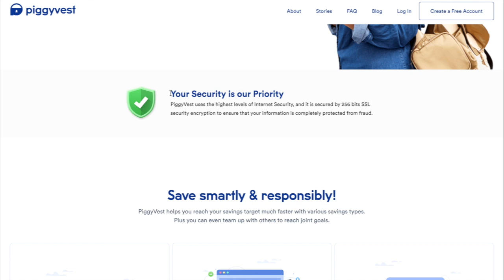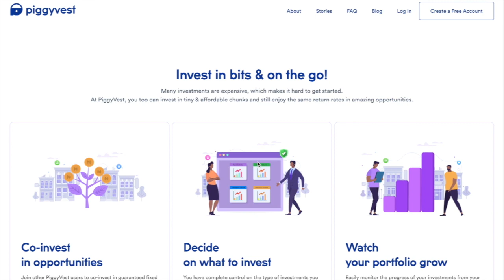This App Might Just Make YOU A Millionaire!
Yup you heard me right!

But, I stand to be corrected, PiggyVest is the app to be on right now!

PiggyVest is an online savings platform that enables savers to put away funds that they do not want to withdraw easily. They can save as little as $1 a day and restrict when they withdraw their savings to specific set date they choose. Unlike a regular bank savings account, where you access the money at any time, PiggyVest helps its users maintain their savings discipline while building their savings culture, as they save towards something big. Piggy users can earn on average handsomely per annum on automated savings or on fixed deposit product, Safelock and can withdraw funds for free once per quarter.